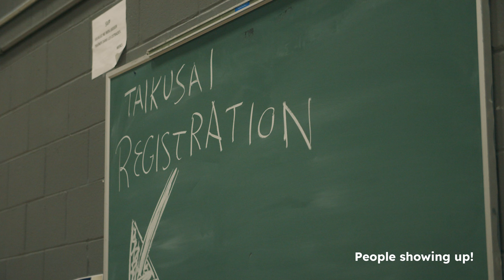Taiikusai 2023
Here's a recap of our Taiikusai event!
Thank you so much to everyone that participated in our event❤️. We hope you had fun as much as we did.

A big shout to our videographer @nick.huu for this amazing video! 🎥